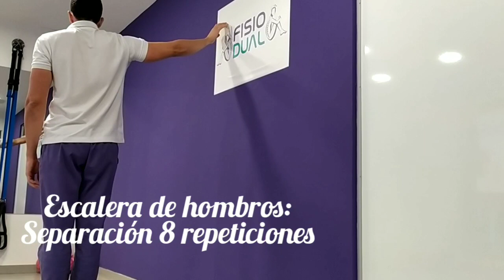Ejercicios para impingement de hombro o síndrome subacromial. FASE 2 O SUBAGUDA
También se emplea en tendinopatias o tendinitis del supraespinoso.